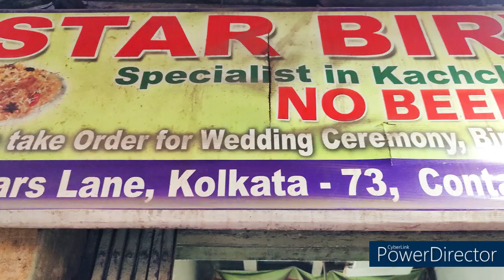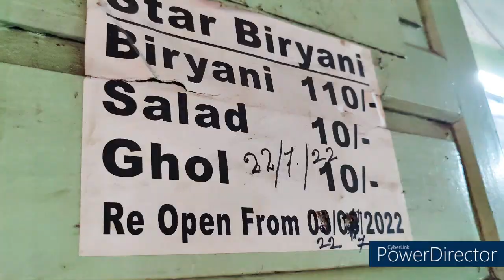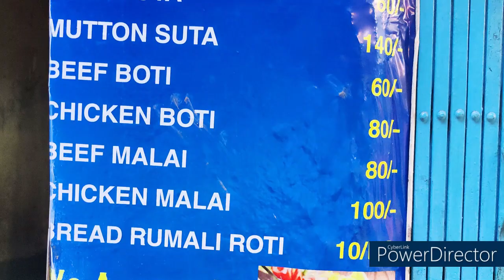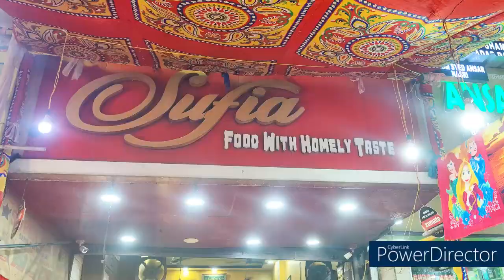Kolkata Street Food | Zakaria Street Part 2 | Eid Special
Kolkata street food
Best food places in Kolkata
Kolkata food tour
Famous food in Kolkata
Kolkata food walk
Kolkata restaurant reviews
Kolkata food culture
Must-try food in Kolkata
Kolkata foodie experiences
Kolkata Zakaria Street Food Walk
Kolkata Zakaria Street Food
Kolkata Zakaria Street Ramzan
Kolkata Zakaria Street Ramadan
Kolkata Zakaria Street Iftar
Kolkata Zakaria Street Eid